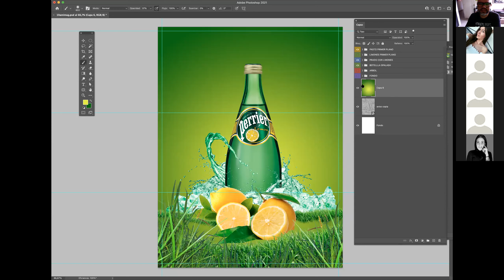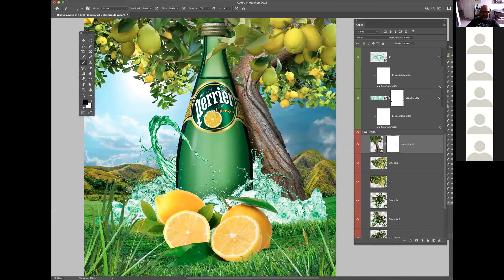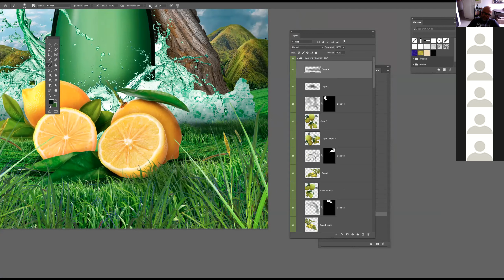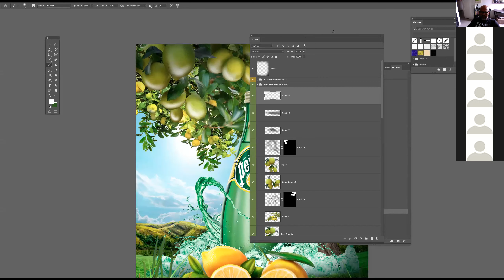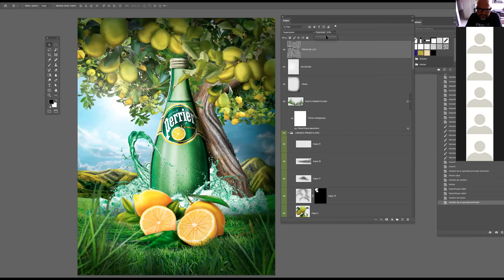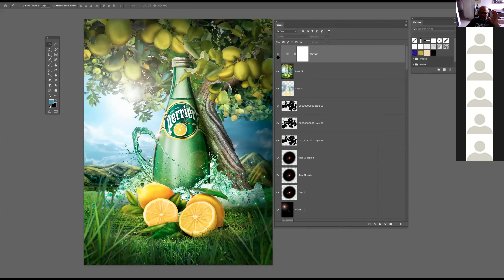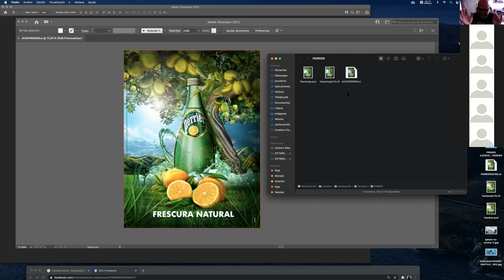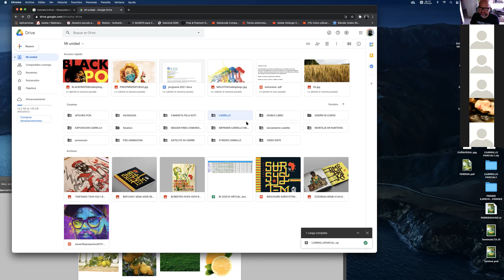COMO ARMAR EL AVISO 10 AM